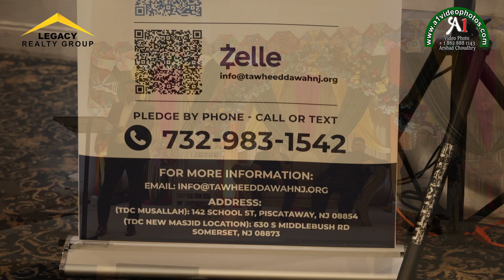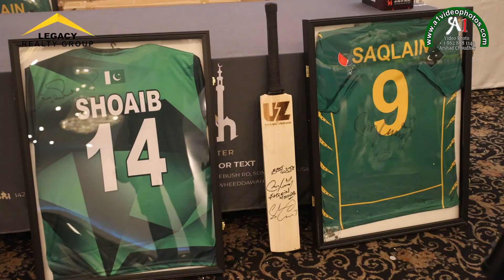Full Video _ TDC 2024 Saqlain Mushtaq and Shoaib. Akhtar Courtesy of Anjum Razi. Click by Arshad Ch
Full Video _ TDC 2024 Saqlain Mushtaq and Shoaib Akhtar.   Courtesy of Anjum Razi.  Click by Arshad Choudhry.